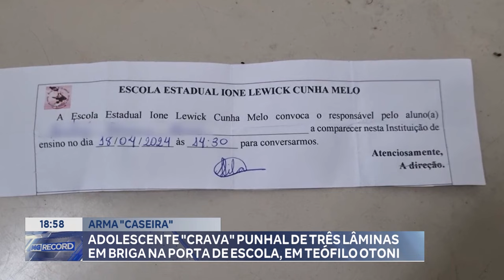Arma "Caseira": Adolescente Crava Punhal de 3 Lâminas em Briga na Porta de Escola, em Teófilo Otoni.